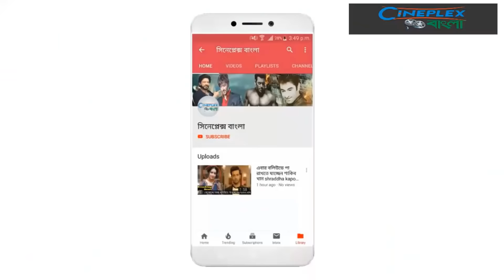শাকিব খান কে ছেড়ে আবারও কলকাতার নতুন ছবিতে নুসরাত ফারিয়া। Nusrat Faria Movie Kolkata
ঢাকাই ছবি চিত্রনায়িকা নুসরাত ফারিয়া আবারও কলকাতার ছবিতে অভিনয় করতে যাচ্ছেন। ছবির নাম ‘বিবাহ অভিযান’। কলকাতার নির্মাতা বিরসা দাশগুপ্ত এটি পরিচালনা করবেন। এখানে ফারিয়ার নায়ক টালিগঞ্জের জনপ্রিয় অভিনেতা অঙ্কুশ হাজরা।

২০১৫ বাংলাদেশ-ভারত যৌথ প্রযোজনার ছবি 'আশিকী'র মাধ্যমে চলচ্চিত্রে অভিষেক ঘটে ফারিয়ার। এরপর গত দুই বছরে 'হিরো ৪২০', 'বাদশা দ্য ডন', 'বস-টু' 'প্রেমী ও প্রেমী', 'ধ্যাততেরিকি'সহ বেশ কয়েকটি ছবি মুক্তি পায় তার।